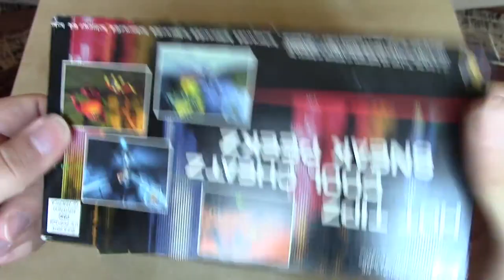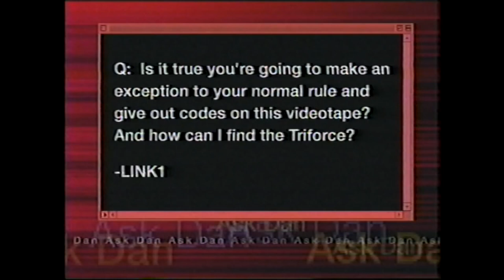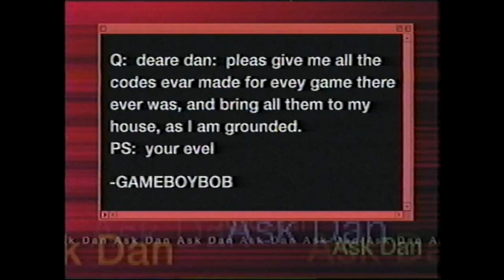Nintendo Promotional VHS part 9 of 10 Hot Newz 64 1999 dR8eIvtRrno